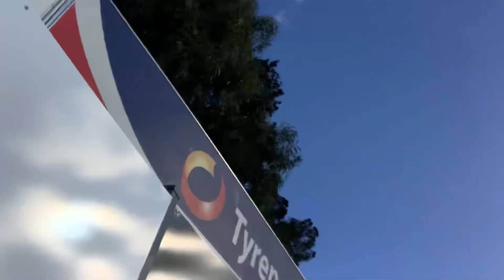Local Footy Hoopers V Panthers match-day vlog ( AFL )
Cheers to all the lads that were down there also there will not be anymore AFL tipping until the Finals start